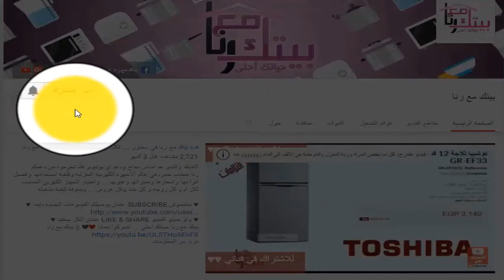بوتاجاز اريستون بلت ان وشفاط اريستون وفرن اريستون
بوتاجاز اريستون بلت ان يعتبر من افضل البوتاجازات المتواجدة في الشرق الأوسط وليس في مصر فقط ولقد اثبت جودته وكفائته في السنوات الأخيرة.
بوتاجاز اريستون - مسطح غاز  PH 960MST GH
مقاس 90 سم
6 شعلات غاز منها شعلتان بنظام ثنائى اللهب وواحده بظام ثلاثى اللهب
خاصبه الاشعال الذاتى
4 حوامل من الزهر
6 مفاتيح أنيقه للتشغيل و الاستخدام
مانع تسرب اللهب لضمان الامان التام
اللون استانلس ستيل
فرن اريستون - فرن غاز و شوايه  MHG 21 (IX)
السعه 83 لتر - مقاس 90 سم
برنامجين للطهى
مقبض و 3 مفاتيح أنيق للتشغيل و الاستخدام
مزود بإضاءه داخليه - منبه
خاصيه الاشعال الذاتى
نظام تهويه متكامل
باب زجاج ثنائى
تنظيف يدوى
شفاط اريستون - شفاط مربع  HNB 9.7 AD X
مقاس 90 سم
قوة الشفط 644 م / الساعه
ازرار ناعمه
3 سرعات للشفط مع معزز للسرعه
مستوى الصوت 67 ديسبل
فلتر من الالمونيوم مضاد للشحوم - قابله للتنظيف
إضاءه هالوجين
مصنوع من الاستانلس ستيل

مميزات بوتاجاز أريستون
يمتاز بوتاجاز أريستون بجودة الخامات المستخدمة ، فيتم استخدام أفضل أنواع الخامات و التي تتحمل الكثير من الضغوط و الأعمال الشاقة و التي تجعله جهاز العمر الطويل
بوتاجاز أريستون مصنوع من أفضل أنواع الاستانلس استيل المقاوم للصدأ ، فتجعله يدوم طويلا و يتحمل الكثير من الأعباء دون تلف بالإضافة إلى سهولة تنظيفه
يأتي بوتاجاز أريستون بأحجام و أشكال و أنواع مختلفة و التي تناسب الكثير من الفئات و تلبي احتياجات الأفراد
تمتاز بوتاجازات أريستون بوجود خاصية الأمان الكامل و التي تعمل بكل فاعلية ، لضمان سلامة الأطفال و العائلة من أي تسرب للغاز